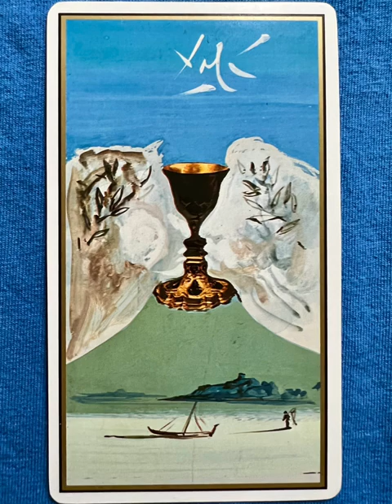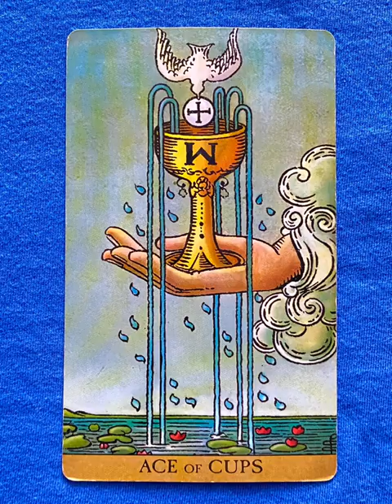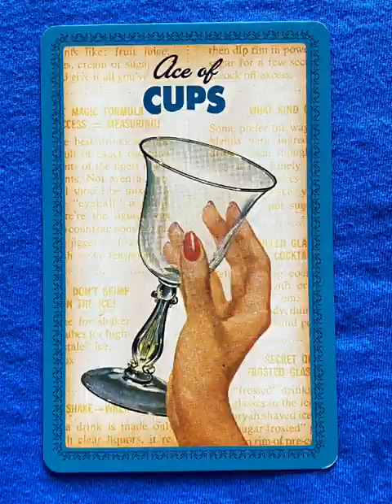Ace of Cups - a tarot collection flip thru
Ace of Cups  flip through

Ace of Cups - a collection of minor arcana tarot cards from a variety of decks!

Tarot Teasers

The Ace of Cups in tarot is all about new emotional beginnings, love, and intuition. It represents an overflow of positive emotions, like joy, compassion, and openness. Imagine a fresh start in relationships, creativity, or self-love—this card signals an invitation to follow your heart, trust your feelings, and welcome new connections or emotional experiences. It's a card of warmth, connection, and potential for deep emotional fulfillment.